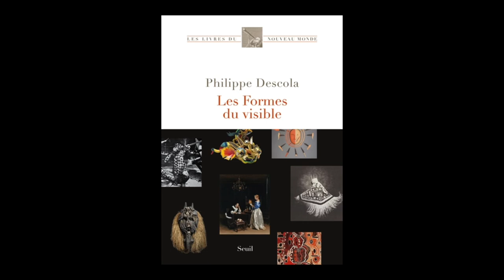Philippe Descola - Les formes du visible : une anthropologie de la figuration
Philippe Descola vous présente son ouvrage "Les formes du visible : une anthropologie de la figuration" aux éditions Seuil. Rentrée Sciences-Humaines automne 2021.